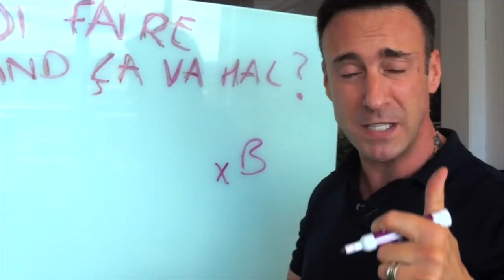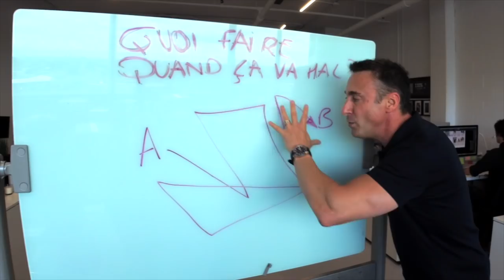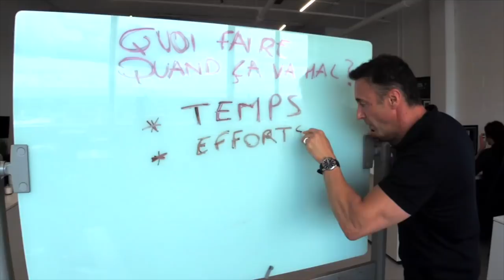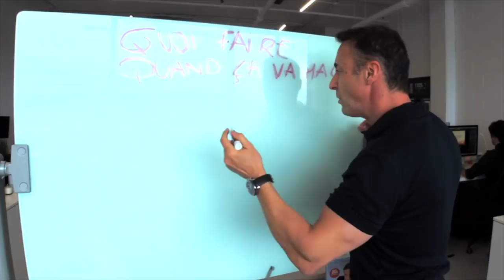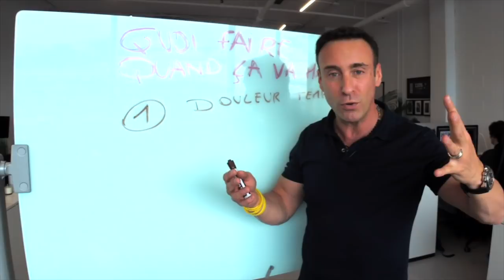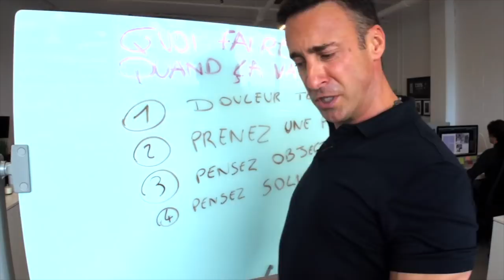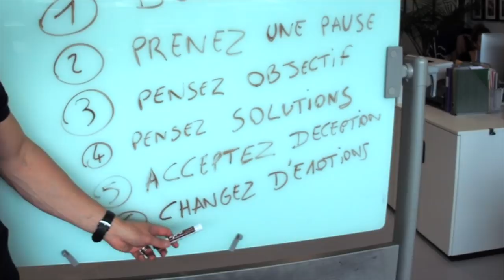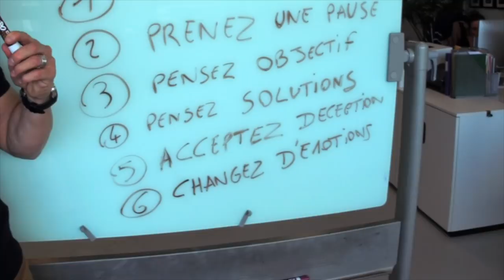Quoi faire quand ça va mal ? I Franck Nicolas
Découvrez 6 réactions à avoir lorsque tout va mal !

👉 Vous souhaitez vivre de votre passion en toute liberté en créant l’activité de vos rêves ?
🇫🇷 Et si vous habitez en France, faites financer ce programme grâce à votre compte CPF